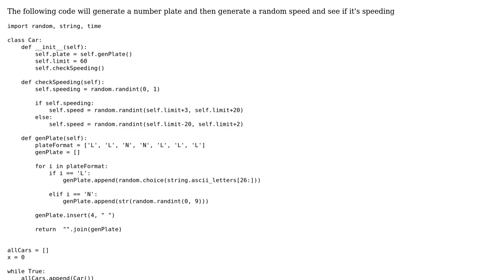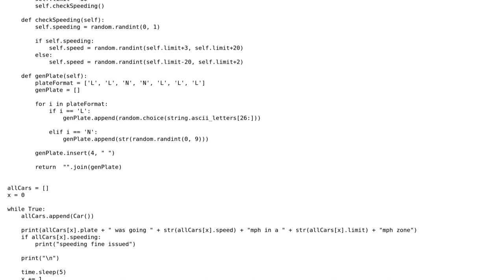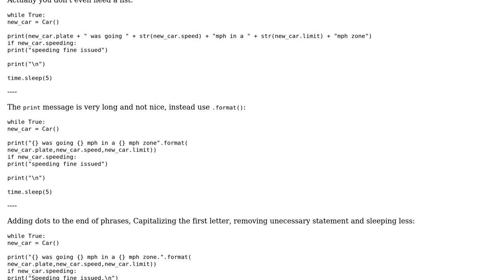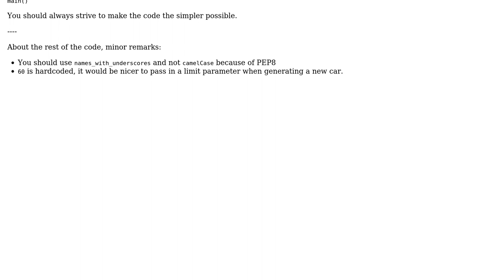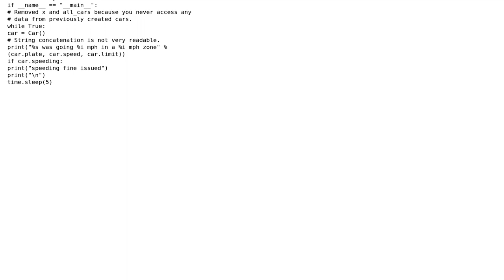Code Review: License and Registration, Sir (3 Solutions!!)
Code Review: License and Registration, Sir

With thanks & praise to God, and with thanks to the many people who have made this project possible! | Content (except music & images) licensed under CC BY-SA | Music | Images & others | With thanks to user user2635139 user RubberDuck user Mischa Arefiev user Caridorc and the Stack Exchange Network Trademarks are property of their respective owners. You are responsible for your own actions.